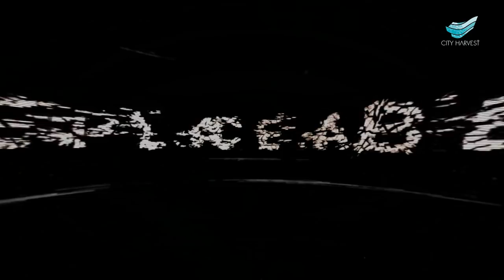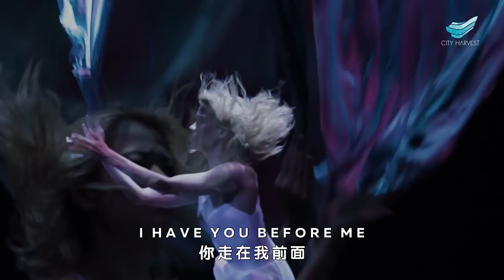City Harvest Church: But God, You Stepped In (A Testimony Presentation)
Depression.
Insecurity.
Anger.
Pain.

The internal battles that we face in life often threaten to overwhelm us and tear down the thin veil of control that we cling so desperately to.

But God calls us into a better way.

He leads us into a place of vulnerability, where our surrender brings about His perfected strength. And His restoration reaches out like a lifeline from our depths of despair.

This is a testimony of God's rescue.
This is a testimony of when He stepped in.